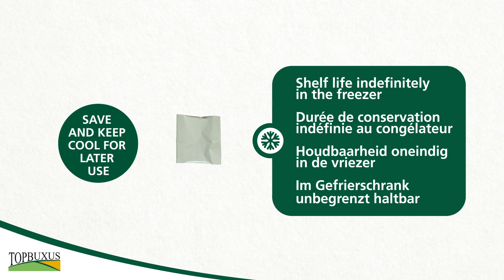TOPBUXUS Box Tree Moth Trap - Installation Guide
To monitor Box Tree Moths, use this moth trap, which attracts them using a box tree moth pheromone. Catching box tree moths indicates the likelihood of finding box tree caterpillars 2 - 3 weeks later. This serves as a signal to protect your plants by applying a biological insecticide, such as TOPBUXUS Anti Caterpillar.